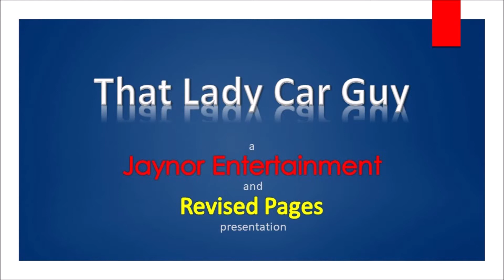1938 Willys Coupe Modified - Flashback Fridays S2E15 - That Lady Car Guy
1938 Willys Coupe Modified
That Lady Car Guy says, “Another look time!”

Follow on:
Revised Pages Youtube: